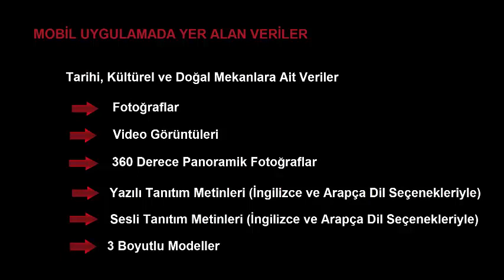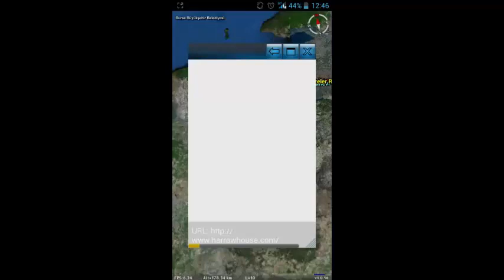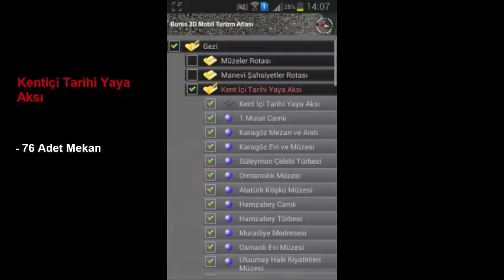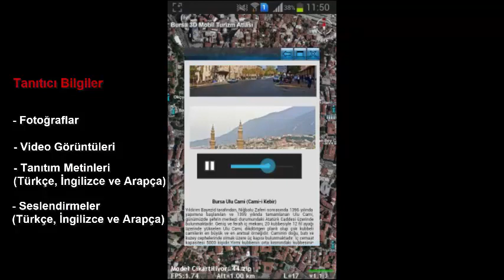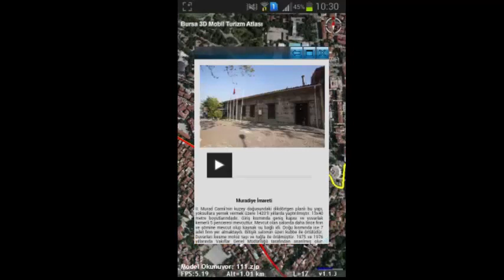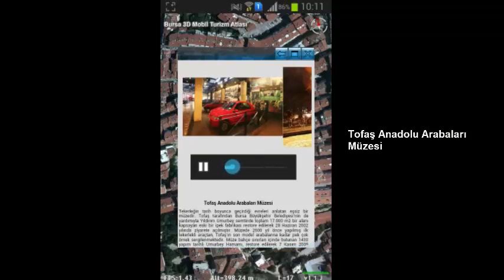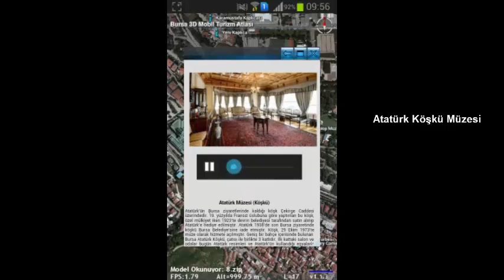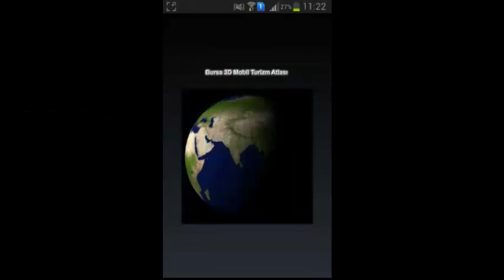Bursa Turizm Atlası Bursa Büyükşehir Belediyesi